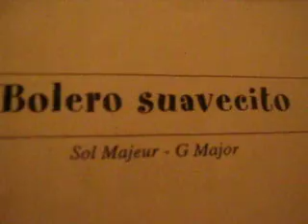Playing bolero suavecito song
music with my keyboard.